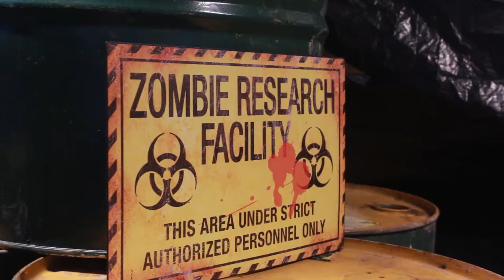Youth Activity Park Annual Haunted House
The Youth Activity is holding its annual haunted on October 25th, and 26th. Park supervisor Kent James talks about how the house will be better than previous years.